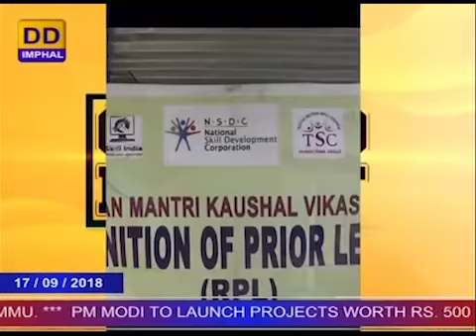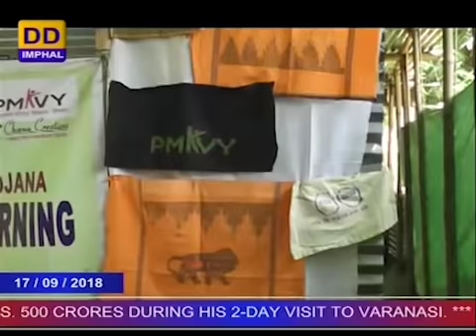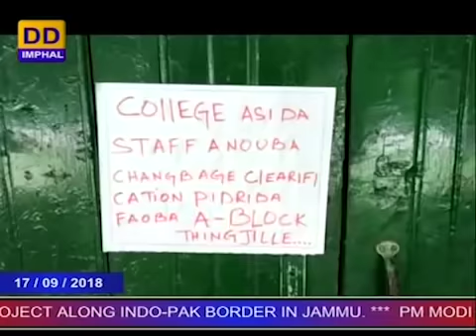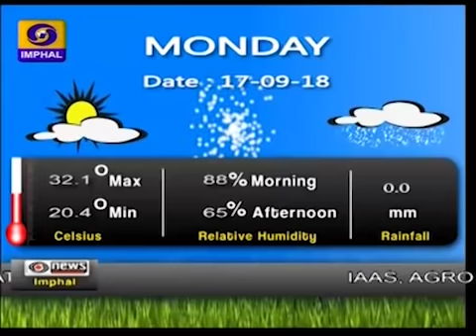DDNEWS IMPHAL, MANIPURI PAO, 17th SEPTEMBER 2018